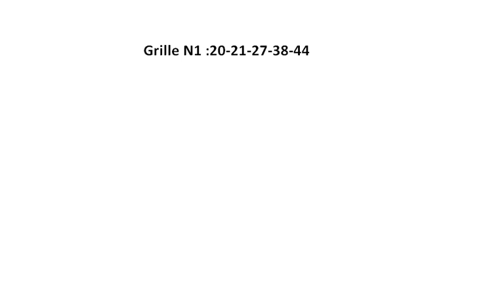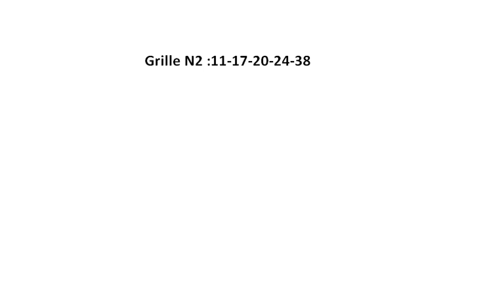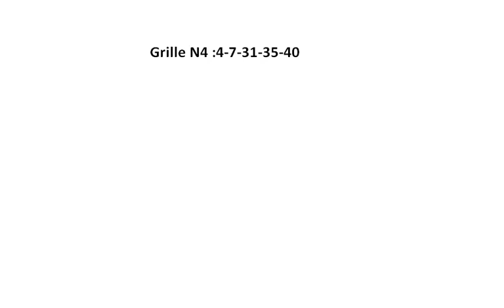Pronostics LOTO du samedi 11 novembre 2017-ma méthode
grâce a ma méthode
devenir riche